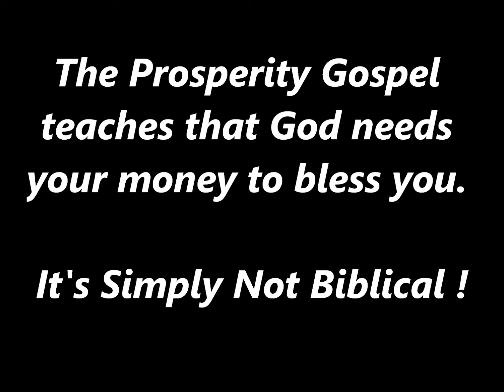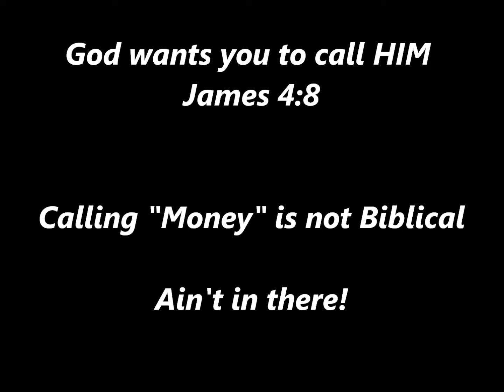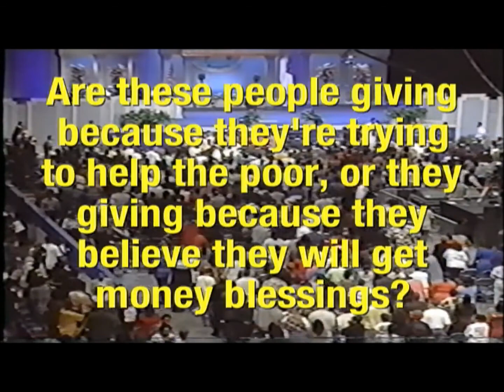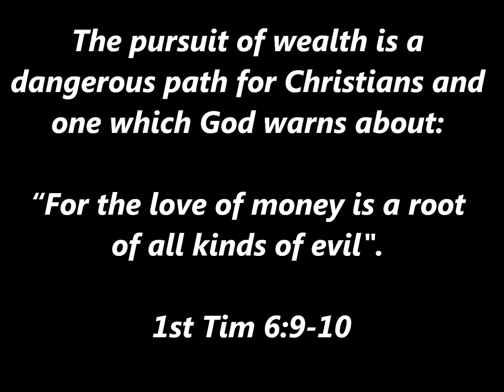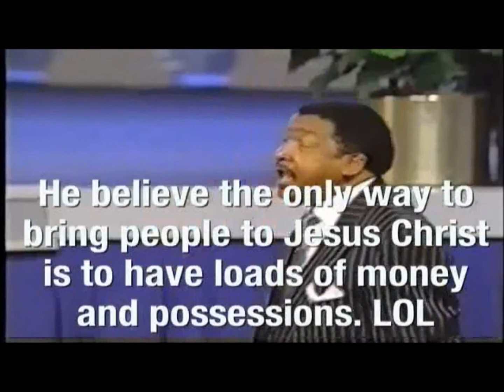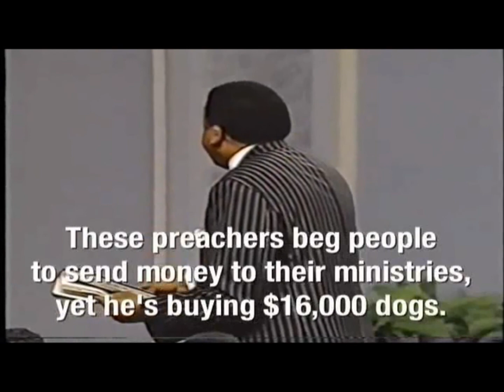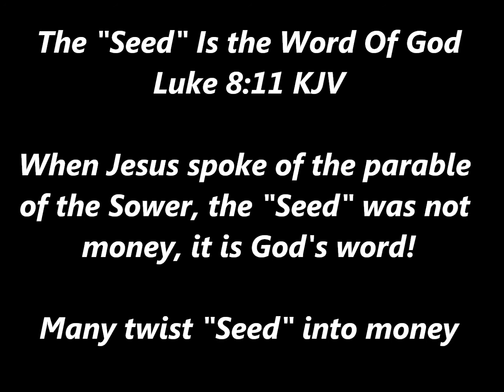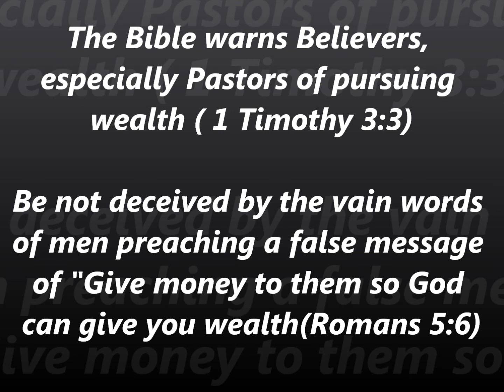"GREEN DEMONS SPOKE IN CHURCH"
LIES FROM THE PITS OF HELL!